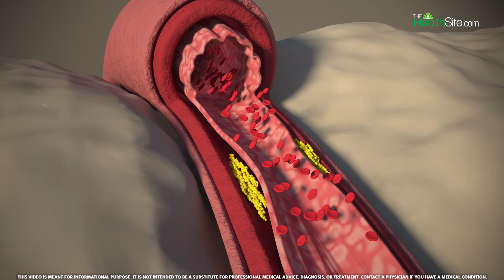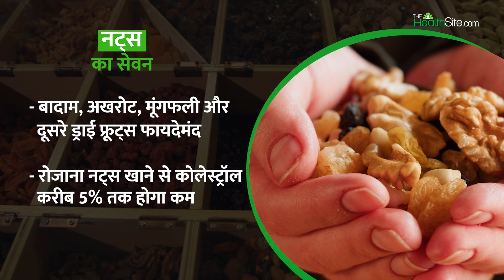Cholesterol Free Foods से होगा Heart Attack का Risk कम!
Cholesterol को Heart का दुश्मन भी कहा जाता है. हार्ट से जुड़ी बीमारियों के लिए ज्यादातर कोलेस्ट्रॉल ही जिम्मेदार माने जाते हैं. और इसलिए Health Expert हमेशा डाइट और Lifestyle को बेहतर बनाने की सलाह देते हैं. उनका कहना है कि अगर ब्लड में cholesterol की अधिकता का समय पर ध्यान न दिया जाए तो यह हार्ट अटैक का कारण बन सकता है. ऐसे में आज हम आपको बताएंगे ऐसे कौन से फूड्स हैं, जिनमें कोलेस्ट्रॉल कम पाया जाता है और हार्ट के लिए बेहतर हो सकते हैं